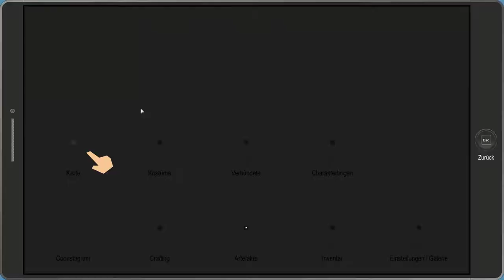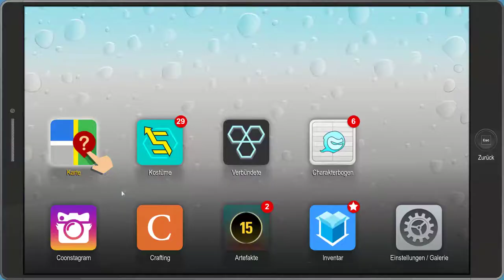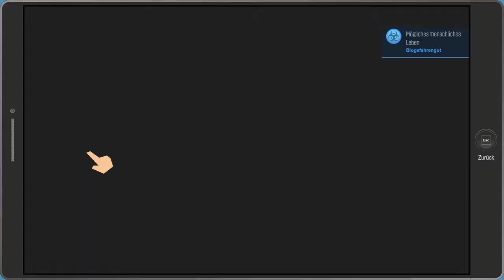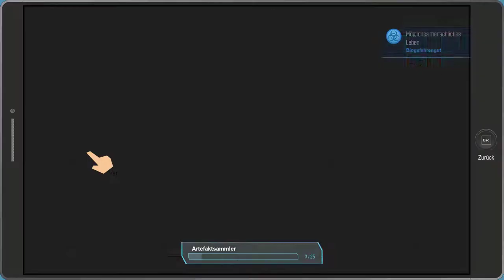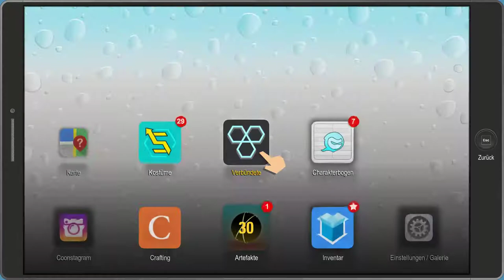South Park The Fractured But Whole #005 Geschlechtsprobleme